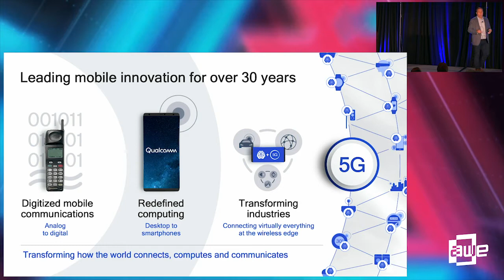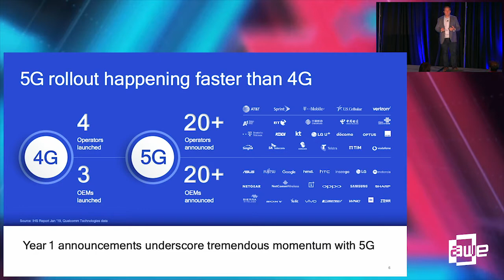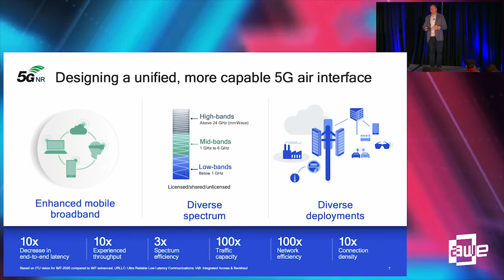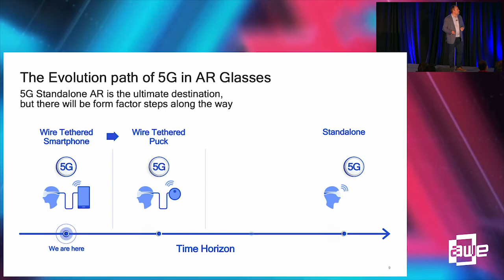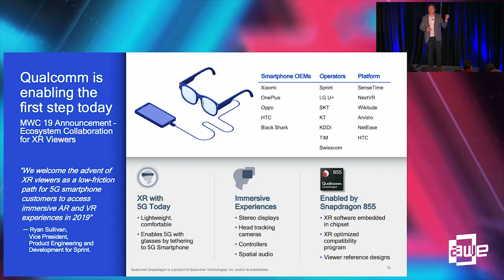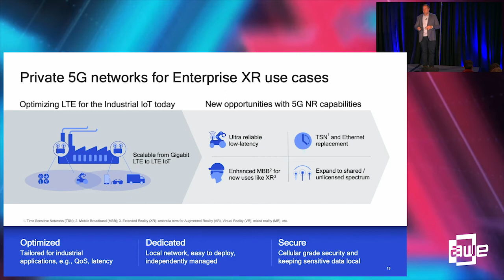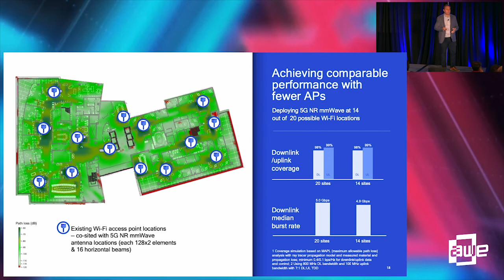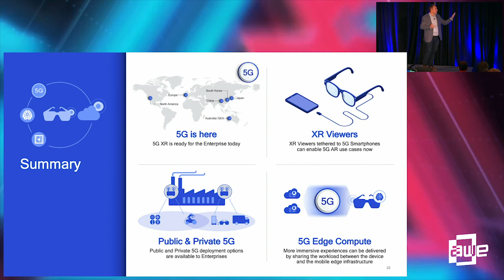Brian Vogelsang (Qualcomm): 5G and the Augmented Enterprise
A talk from the Enterprise Track at AWE USA 2019 - the World's #1 XR Conference & Expo in Santa Clara, California May 29-31, 2019.

5G promises to bring new levels of performance and efficiency that will power new user experiences and redefine a broad range of industries with connected services from retail to education, transportation to entertainment, and everything in between. 5G will also be a catalyst for Augmented Reality in the Enterprise, delivering multi-Gbps peak rates, ultra-low latency, massive capacity, and a more uniform user experience to businesses deploying AR technology. With 2019 as the beginning of a new era in communications, come learn how 5G will intersect the Enterprise Augmented Reality glasses of today, and become a fabric for enabling the more immersive experiences of tomorrow.